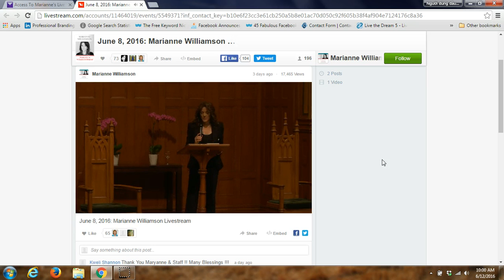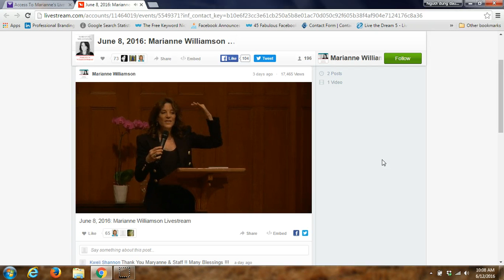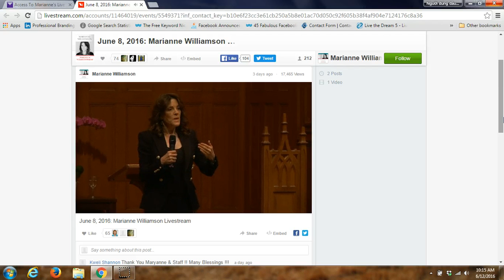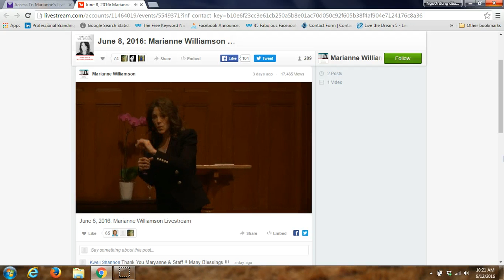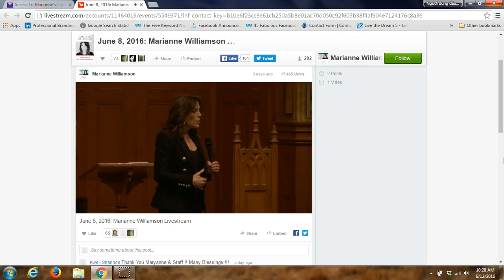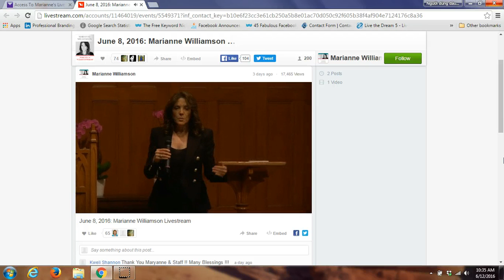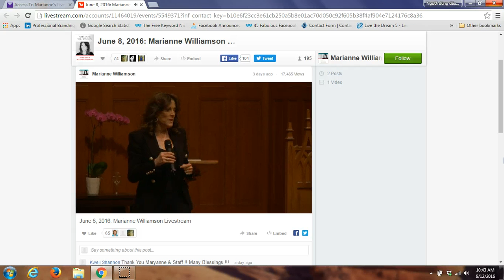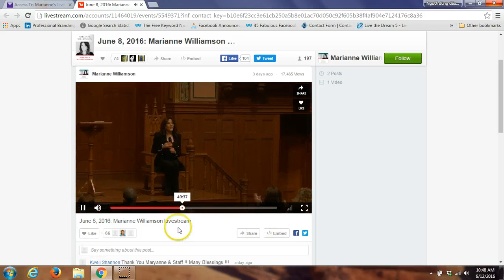9 June stay in yr ciscumstances